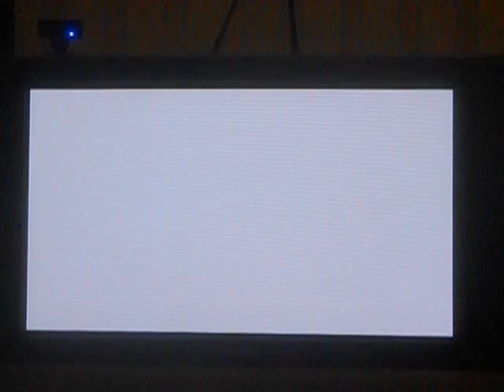Crash Bandicoot 2 Läpipelailuu 10